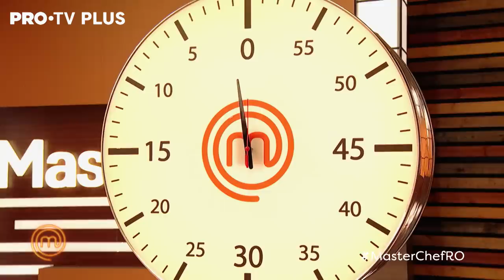Limbă de pește, ingredientul de bază care i-a încurcat pe concurenți